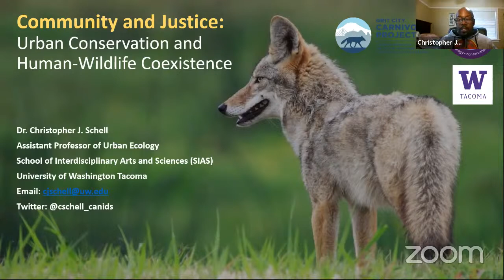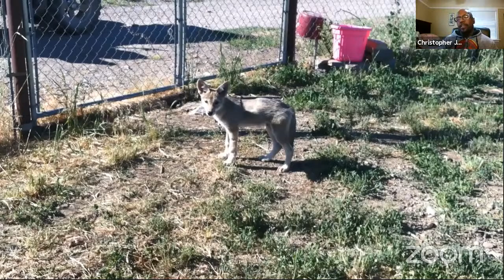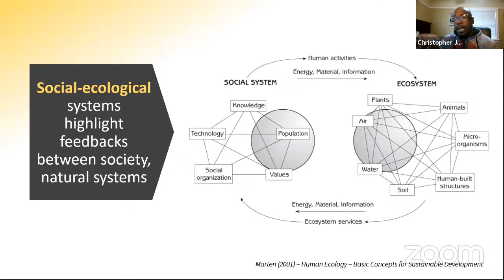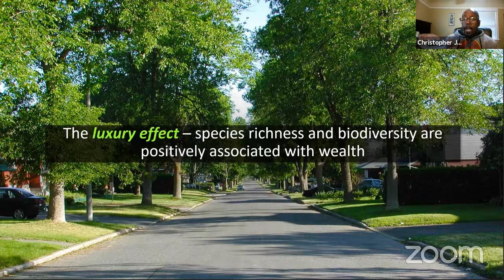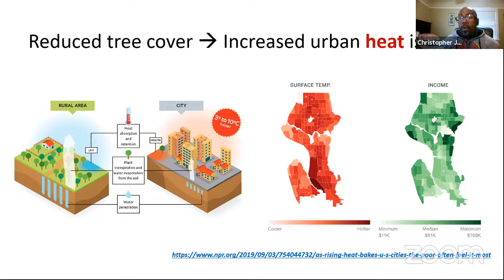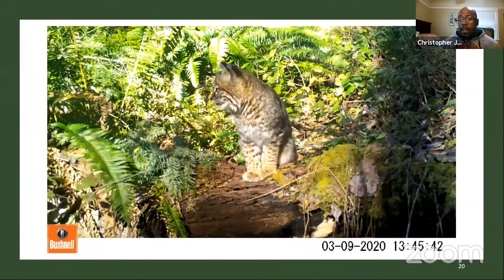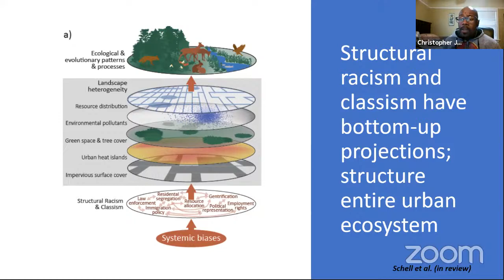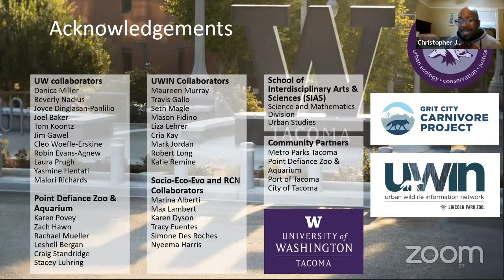Community and Justice: Urban Conservation and Human-Wildlife Coexistence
Wildlife are finding remarkable ways to persist in cities, redefining what we consider to be nature. They also teach us how the infrastructure we build for ourselves forge an environment for innovation.

In this presentation, Urban Ecologist Dr. Chris Schell discusses the patterns and processes by which wildlife are adapting to cities. Learn how carnivores like coyotes and raccoons have become sentinels of urban environments, helping reframe how we consider our cities as viable greenspaces, and come together as a community around their amazing stories. Their narratives provide another lens on how we can be effective environmental stewards through activism and social justice that dismantles structural racism and classism.